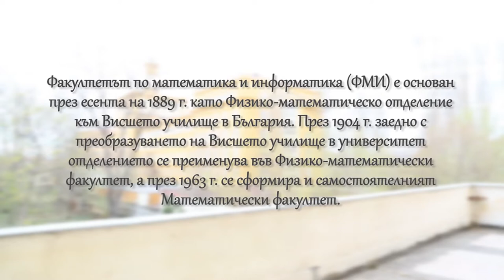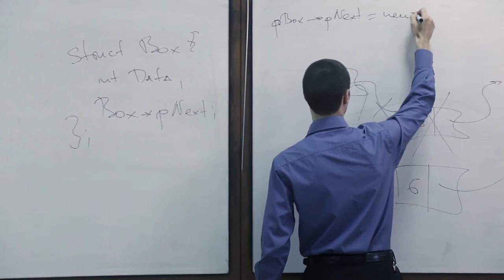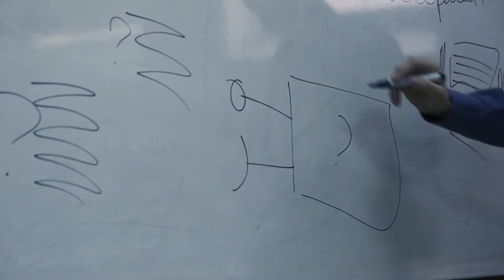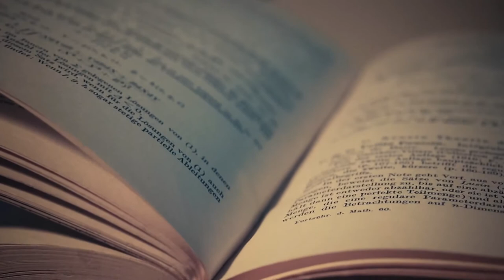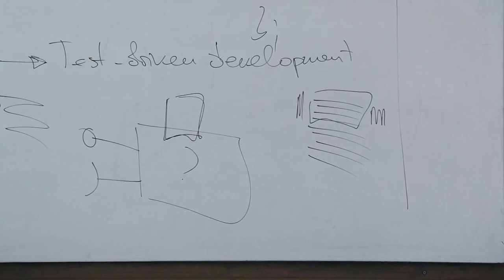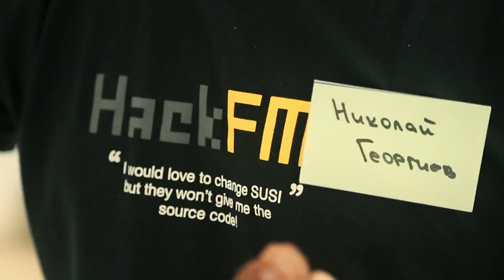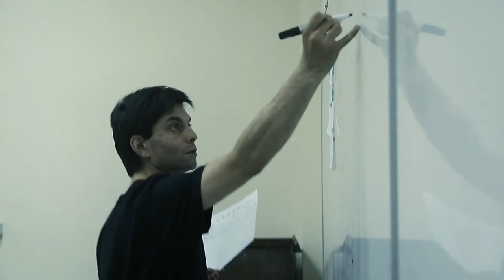Факултет по математика и информатика, СУ "Св. Климент Охридски"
👉Гледайте видеото, за да разберете:
🎓Защо да изберете да учите във ФМИ?
🤓Какви са впечатленията на студентите?
👩‍🏫Какво споделят част от преподавателите за учебния процес и възможностите за развитие на завършилите?
💼Какво мисли бизнесът за качеството на образованието във ФМИ?

Снимки, монтаж и постпродукция - телевизия "Алма матер"